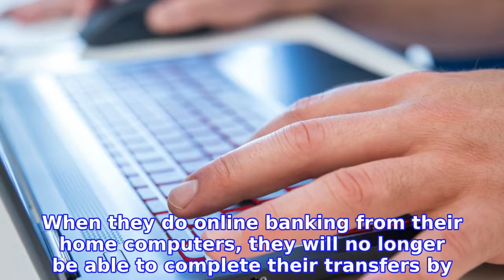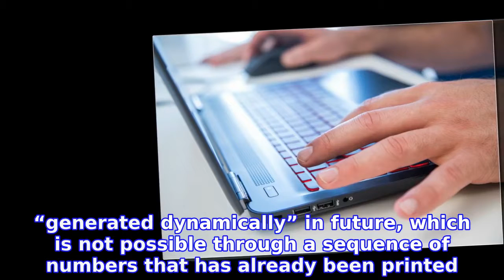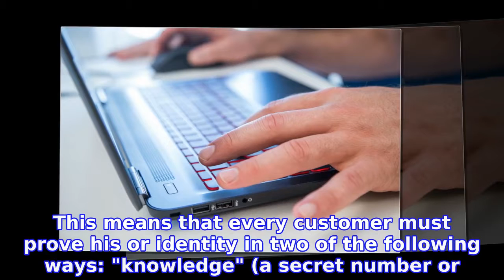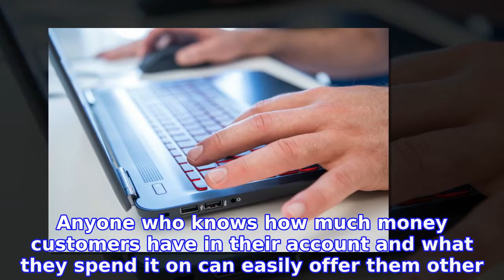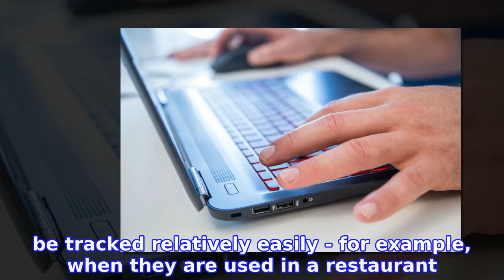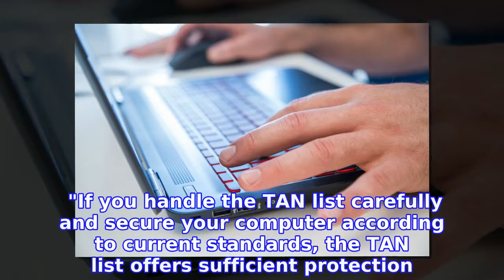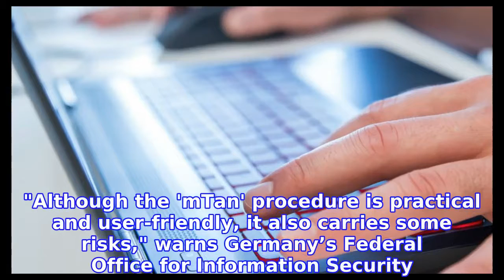What you need to know about Germany's new online banking system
Many bank customers in Germany will soon have to say goodbye to an old habit.

INFORMATION
• Source: thelocal